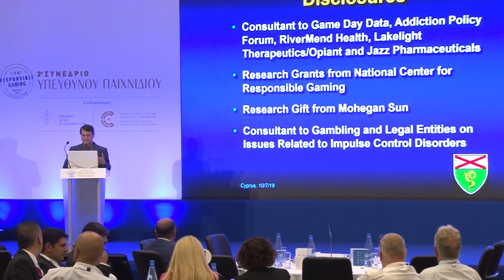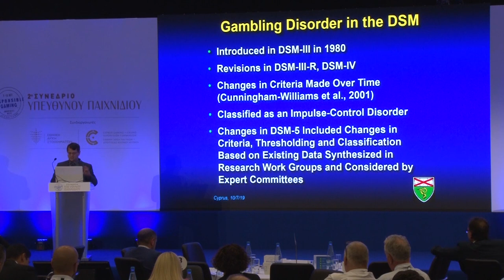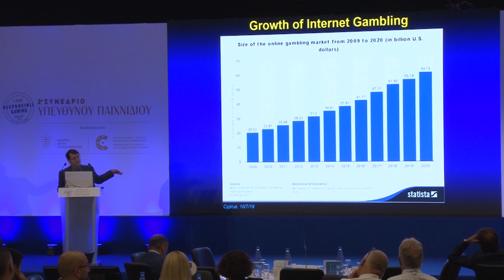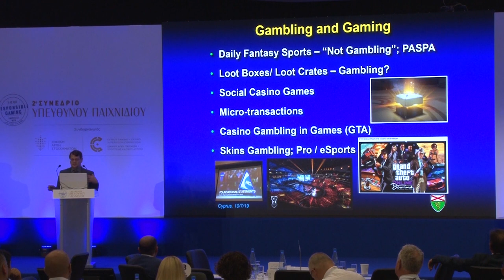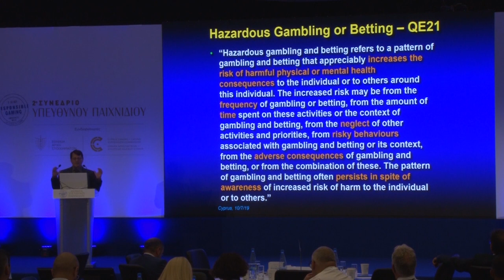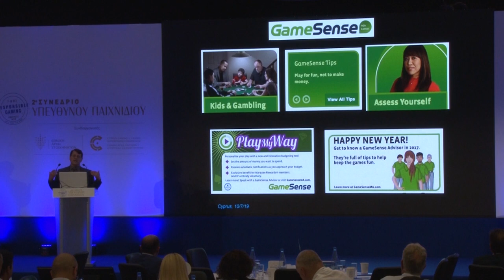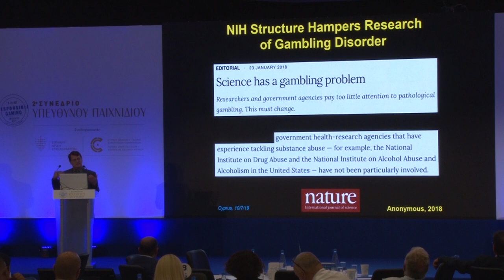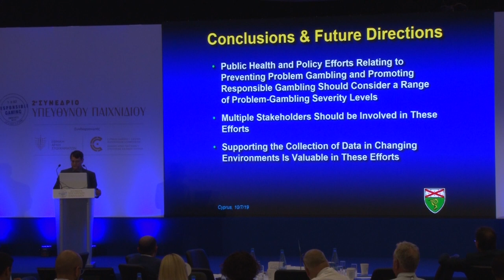Dr. Marc N. Potenza: Gambling and the Public Health - Preventing hazardous and disordered gambling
2nd Responsible Gaming Conference in Cyprus
Part of the Responsible Gaming Awareness Week

Presentation on Gambling and the Public Health: Preventing Hazardous and Disordered Gambling

➡️ Dr. Marc N. Potenza, MD, PhD

Professor of Psychiatry, Neuroscience and Child Study at Yale University School of Medicine, USA.